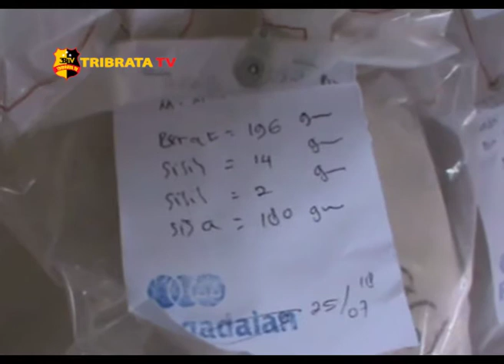POLDA KEPRI MUSNAHKAN 4.600 GRAM SABU